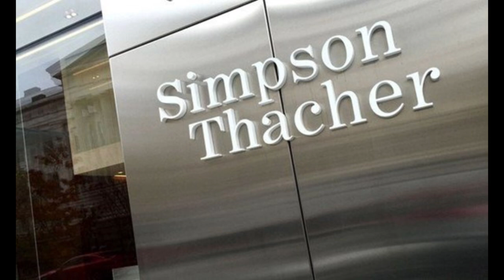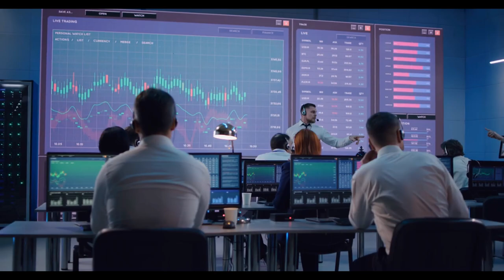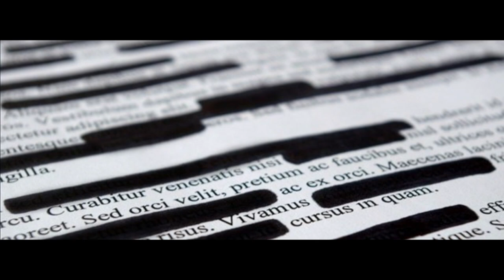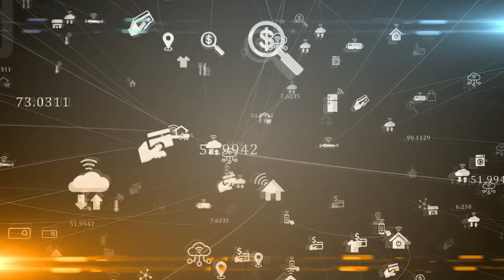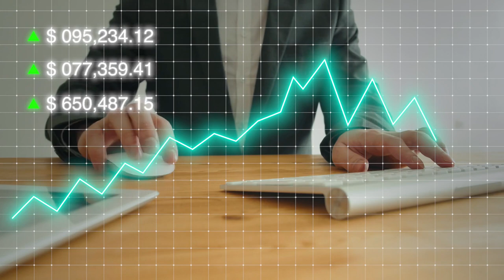XRP Hoy - Más Clavos en el Ataúd de la Demanda de la SEC – Bitcoin $1 Millon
Ripple se ha enterado de una cadena de correos electrónicos entre la SEC y un tercero que podría probar que el discurso de Hinman del 2018 no era simplemente una opinión personal, sino la política de la SEC.

00:00 La SEC sigue perdiendo
05:30 Bitcoin a un $1 million